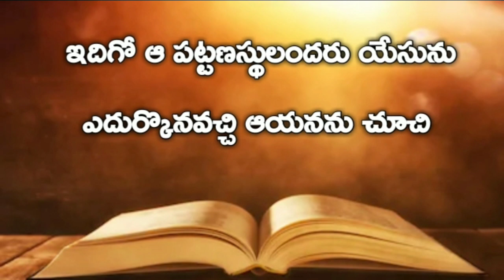Gospel Of Matthew | మత్తయి సువార్త Chapter 8 | Audio bible telugu